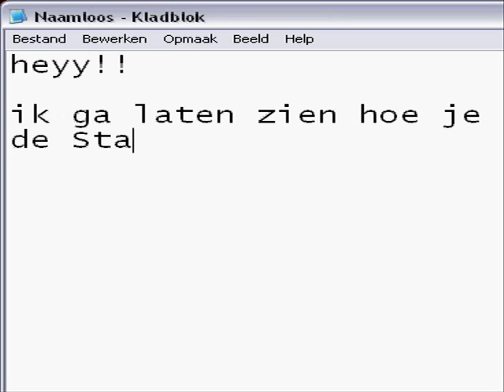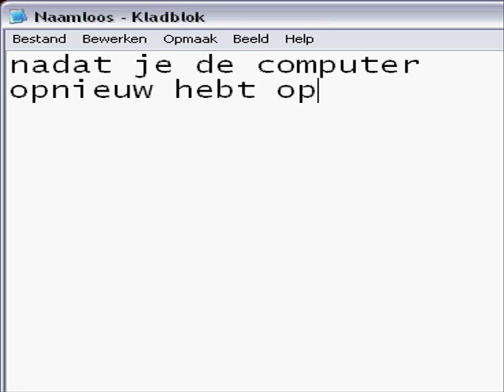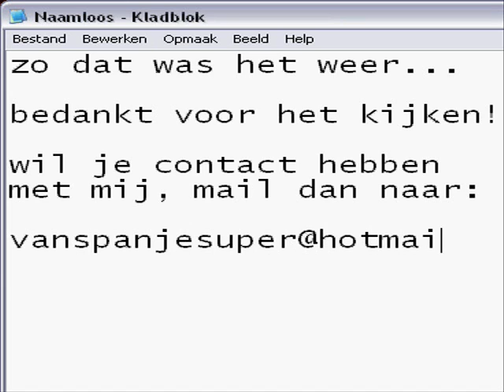Snellere Startknop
ik laat zien hoe je een veel snellere startknop krijgt...

je moet wel de computer ff opnieuw opstarten...